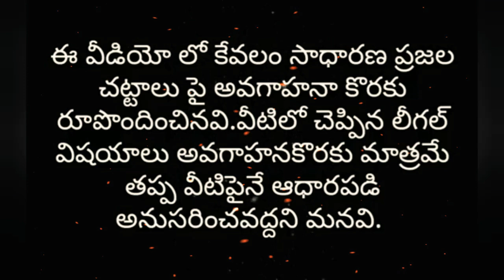Hindu Succession Act Supreme Court new Judgement 2020/Advocate Aswani Kumar/Civil & Criminal expert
Daughters will have a right over the parental property.